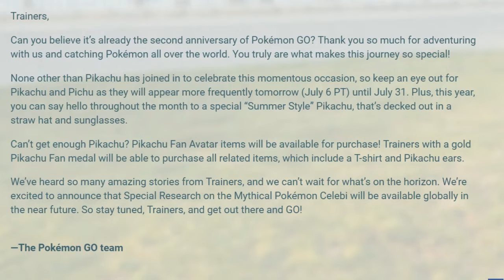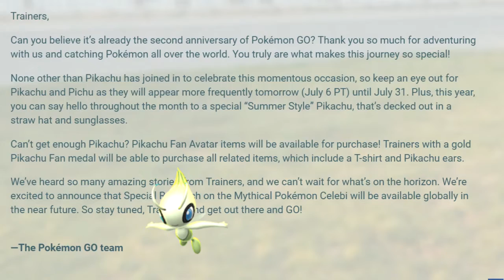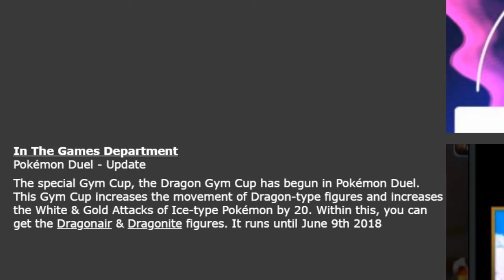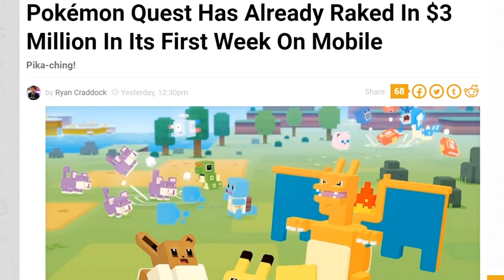Summer Style Pikachu + Celebi Conformed! + Tornadus & Thundurus Event Starts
►Pokémon Quest Has Already Raked In $3 Million In Its First Week On Mobile